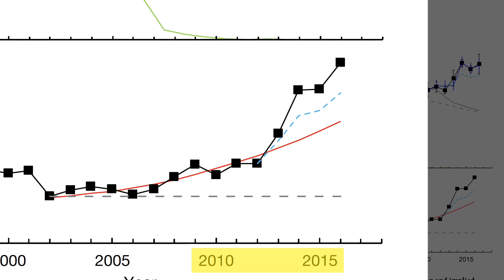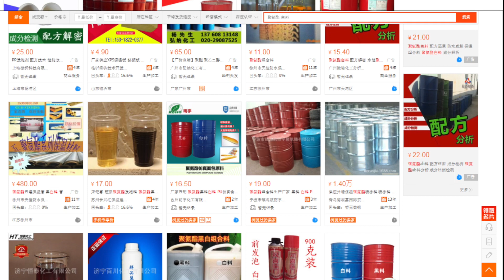Blowing It: Illegal Production and Use of Banned CFC-11 in China’s Foam Blowing Industry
Information obtained by the Environmental Investigation Agency (EIA) demonstrates conclusively that the use of CFC-11 in China’s rigid polyurethane (PU) foam insulation sector, in particular in the building and construction subsector, is widespread and pervasive. CFC-11 is used as a foam blowing agent for the manufacture of molded foam panels and spray foam used for insulation purposes.